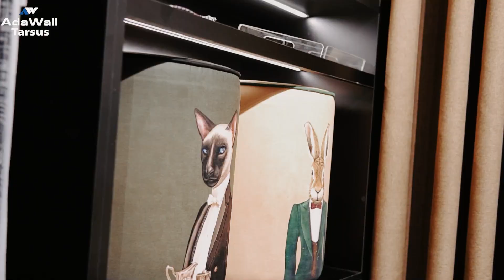ADAWALL TARSUS SHOWROOM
Adawall Tarsus Açıldı !

Franchise Mağaza Sahipleri Yakup Özer’e ve Mehmet Engin’e ve mağaza açılışımıza katılan diğer tüm Adawall sevenlerine en içten duygularla teşekkürlerimizi ve saygılarımızı sunarız.